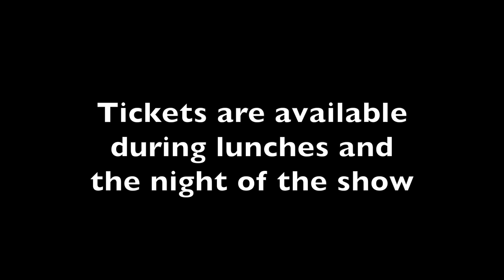Morris Knolls Faculty Night Live 4 Promo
a short promo video created for Morris Knolls' 4th annual Faculty Night Live show to be held on Thursday, March 23rd